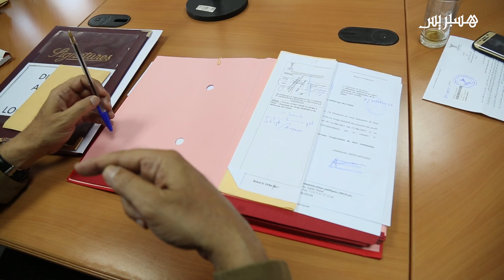هذا ما قاله عبد المومني بخصوص إشاعات اعتقاله